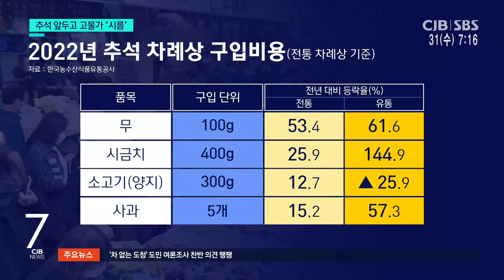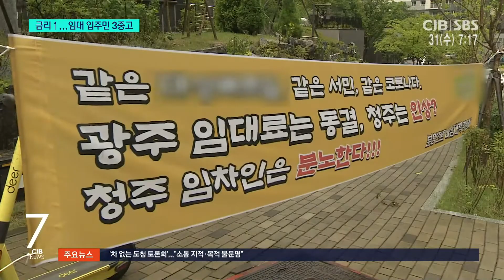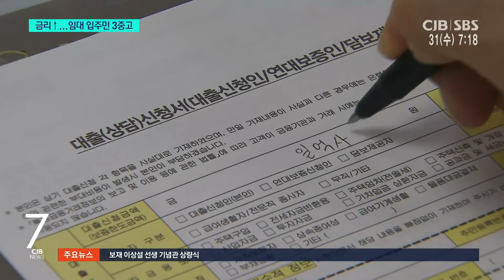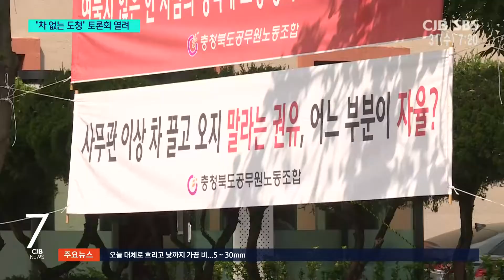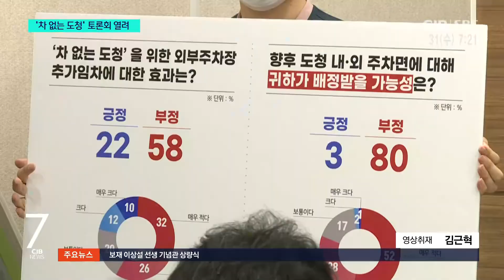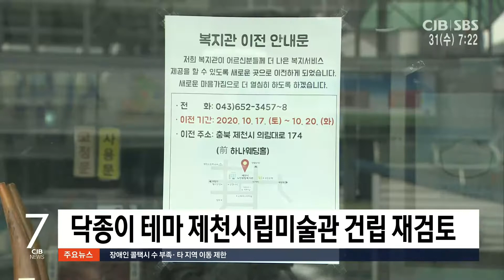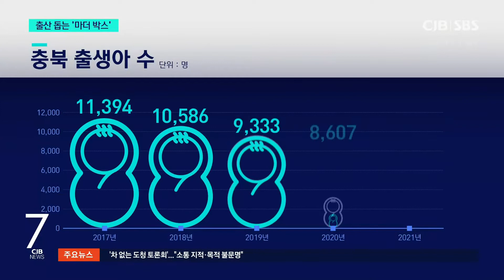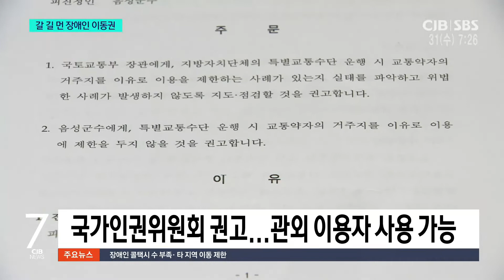2022년 8월 31일 CJB 아침 7시 뉴스